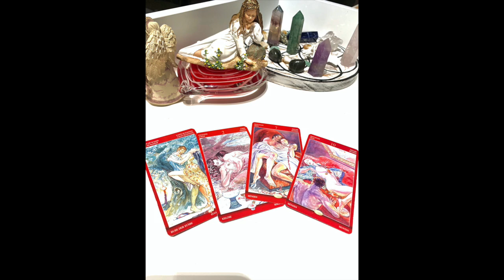TWINFLAMES: DIVINE MASCULINE “Trying to approach you the RIGHT WAY.”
I strongly sense the Masculines doing “homework” on the feminines.
At this time, they are aware that the separation and push/pull phases are exhausting.  Somehow the feminines seem UNAFFECTED BY THE DISTANCE.  That’s because she is AT PEACE with LOVE.

“Give & Take” is what I keep hearing her remind herself of!

Twinflame or no Twinflame, she demands respect, love, and authenticity  from every person that crosses her path.

She is demonstrating many core concepts of survival in this material world, and it’s helping to heal the masculines as they become more vulnerable and open in her presence.

They want peace of mind, and that feeling takes them right to their beloved ;)

Happy Watching!

If you would like to donate a deck of cards to the channel I would greatly appreciate it!

I am an intuitive and empath who teaches about the Twin Flame Journey through my own life experiences.  I share information and perspectives on how it connects to our spiritual ascension.

I began my own journey over seven years ago, and since then, have opened up to many of my spiritual gifts of channeling and connecting with my higher self and guides.

My goal is to not only help you look closely at your behaviours, habits and goals, surrounding this journey.  I want to also help you delve deeper into your connection with the universal forces so that you may start creating your life, from a place of love and peace.

*BY WATCHING THESE VIDEOS, YOU ARE ENGAGING IN YOUR OWN FREE WILL.  WE ARE ALL RESPONSIBLE FOR MAKING CHOICES THAT SUPPORT OUR MENTAL, SPIRITUAL AND PHYSICAL HEALTH IN A POSITIVE WAY. THE WORK I DO ON MY CHANNEL DOES NOT REPLACE COUNSELLING FROM A CERTIFIED HEALTH PROFESSIONAL.  THE READINGS ARE MEANT FOR GENERAL INSIGHTS AND ENTERTAINMENT PURPOSES ONLY.